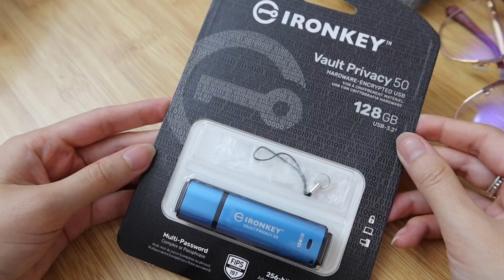Typical Security Analyst Work Vlog & Part-time YouTuber: What I Work on as a Security Analyst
Amazon favorites: